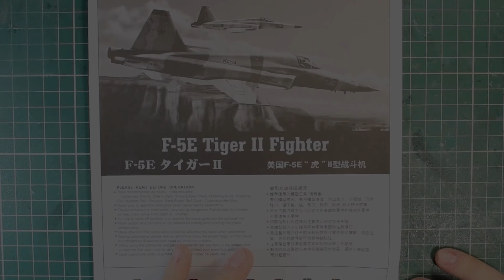Northrop F-5E Tiger II IRANIAN AIR FORCE 1/72 Hobbyboss Model Kit Full Video Build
Dragan Cvetić

The Machine Assembly - The Whole Otter
Rewired - The Whole Otter
Fog Mist - Track Tribe
Arcade Public Memmory